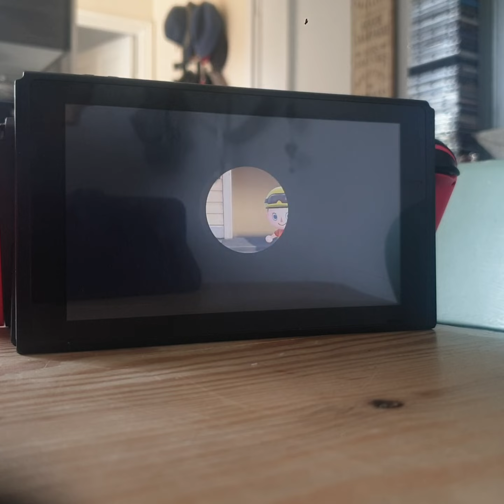designing a home for Wilbur